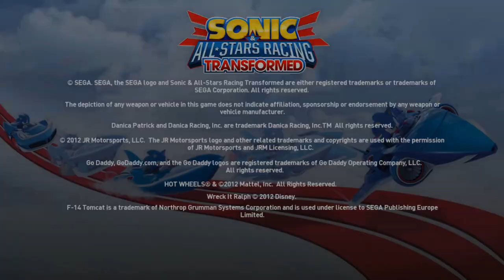Sonic & All Stars Racing Transformed: Gotta Go Fast!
Wolfku has gotta learn to go fast!
In this world of fast racing vehicles.

Have you ever seen Sonic & All Stars Racing Transformed: Gotta Go Fast! before watching this video?

And would you wanna see more videos like Sonic & All Stars Racing Transformed: Gotta Go Fast!